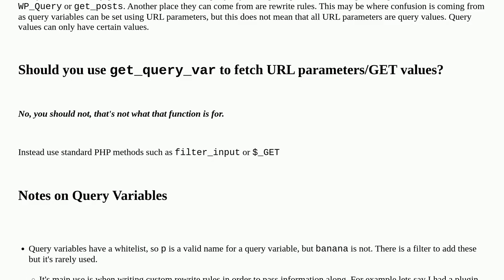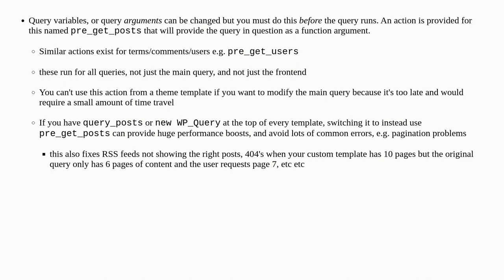Wordpress: Why does $_GET return values but get_query_var does not?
Why does $_GET return values but get_query_var does not?

A special thanks goes out to the awesome community

  query query-variable